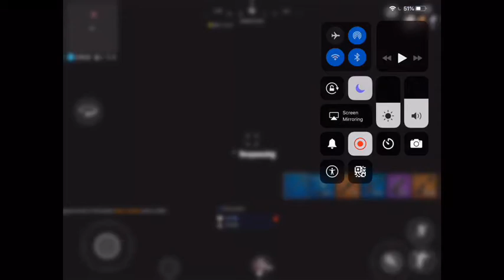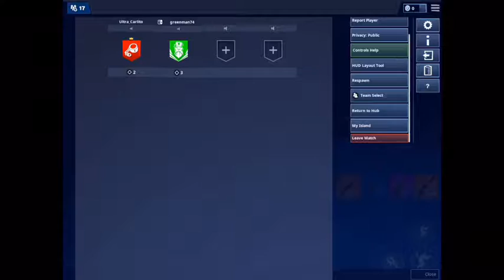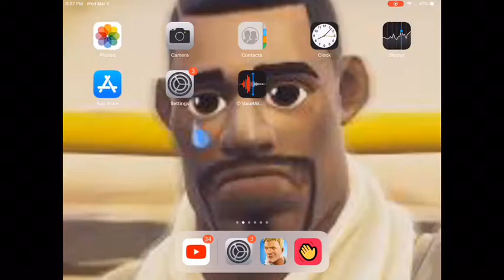Console vs Mobile Fortnite [Watch to the end]